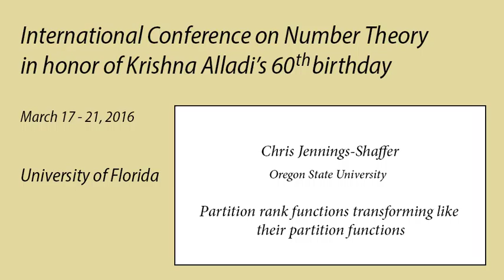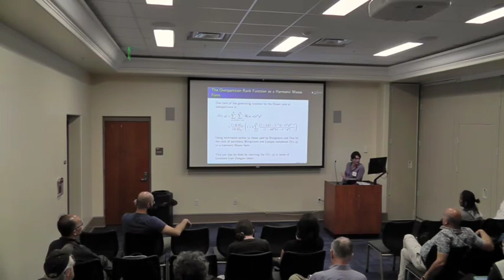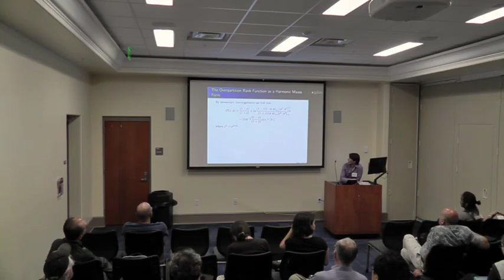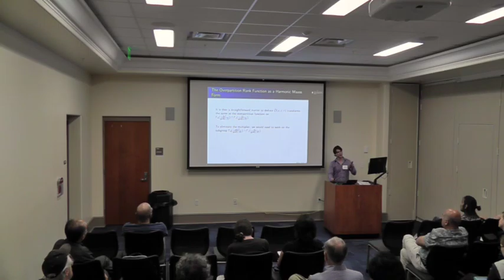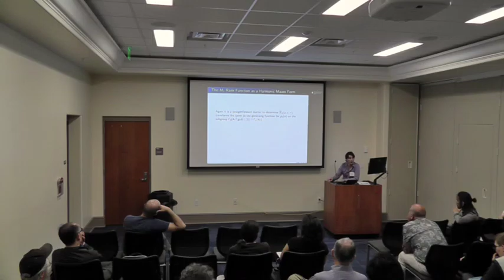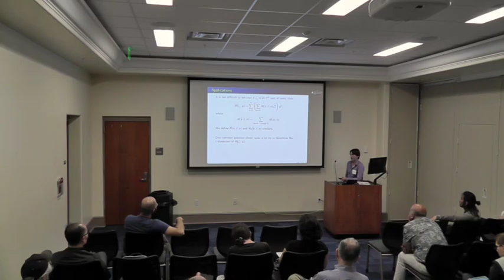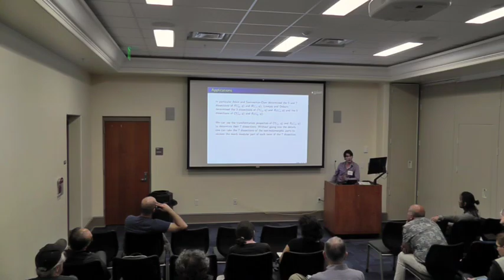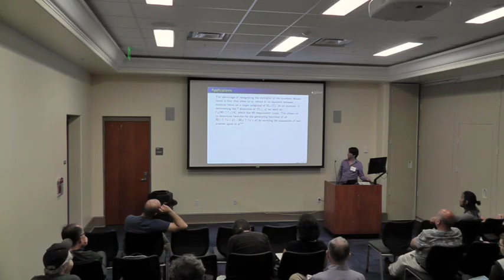UF - Alladi 60 - Chris Jennings-Shaffer